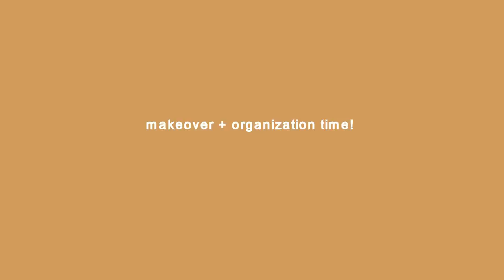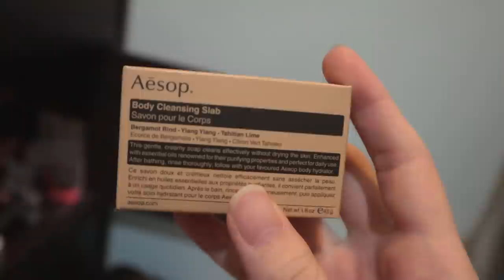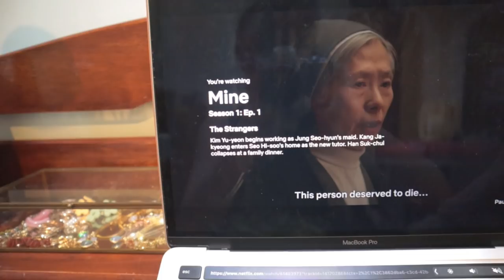mco diaries 🍃 shopee haul, desk makeover + relaxing sunday!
Hey!

Finally back with a new vlog after a week. Had some issues with my adapter so I couldn't edit!! Anyway, my desk makeover is finally here! eventhough it's nothing much, but it's still something ok!

◇ Products Mentioned ◇

◇ Filming Equipments ◇